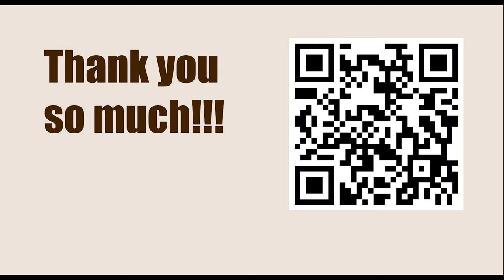Theodor Ghitescu vs Robert James Fischer, Rovinj-Zagreb 1970